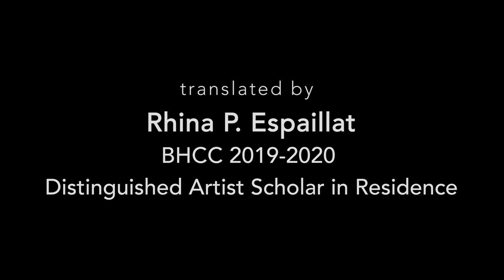Creative Exile by Jimmy Valdez Osaku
Poems read by Raphael Campos Teixeira at the Bunker Hill Community College virtual celebration of the Hispanic Month Heritage on October 2020